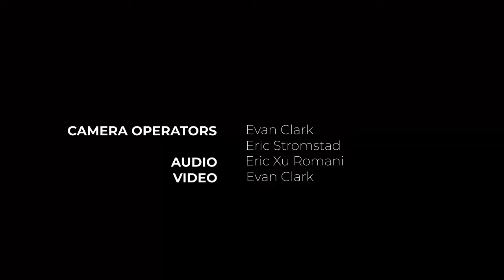Phoenix – Tonight (live for The Current)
Launching their Alpha Zulu tour at the Palace Theatre in St. Paul, Minn., on Tuesday, Sept. 6, French indie-pop band Phoenix visited The Current studio to perform a set of songs — including "Tonight," the second track to be released from the new album, "Alpha Zulu," which is scheduled for full release on November 4.

Watch Phoenix perform "Tonight" during a session recorded live in The Current studio.

Band members
Thomas Mars
Deck D'Arcy
Christian Mazzalai
Laurent Brancowitz

Credits
Guests – Phoenix
Producer – Derrick Stevens
Director – Erik Stromstad
Camera Operators – Erik Stromstad, Evan Clark
Audio – Eric Xu Romani
Video Editor – Evan Clark